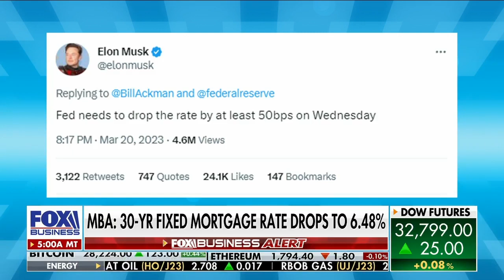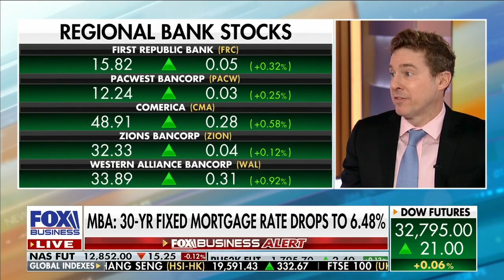If the Fed keeps raising rates it gives depositors more incentive to leave the banks 💸 💸 💸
Ryan Payne on foxbusiness